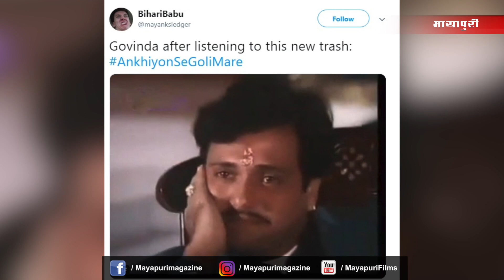Govinda Reaction on New Song Akhiyon Se Goli Mare | Pati Patni Aur Woh | Kartik A, Bhumi P, Ananya P